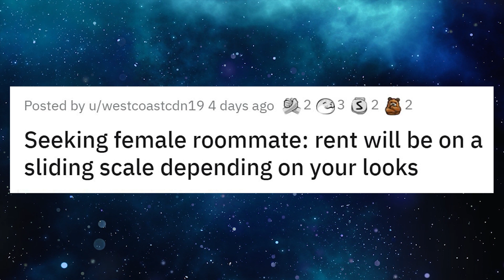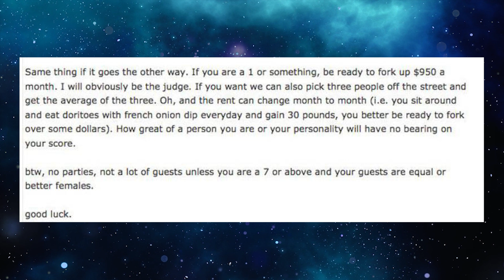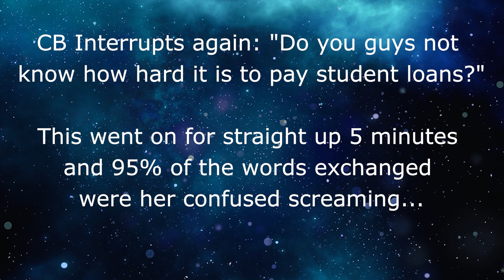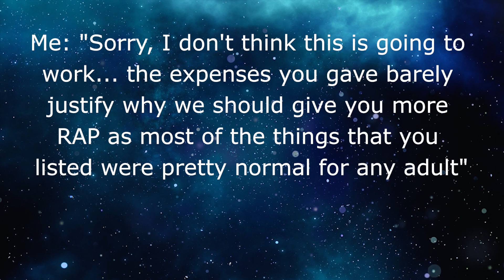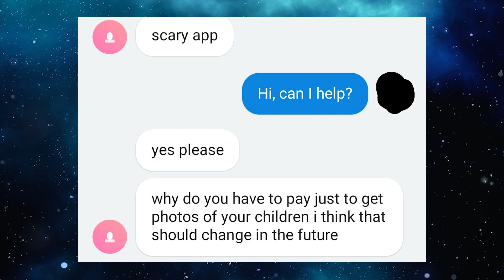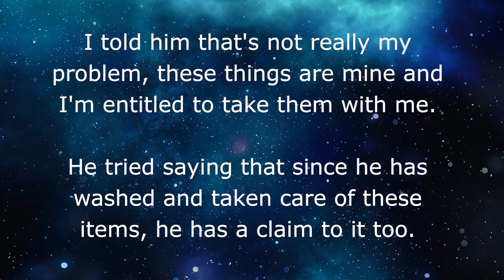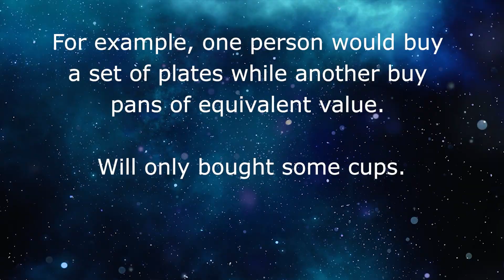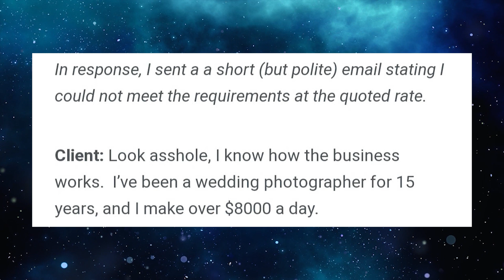r/maliciouscompliance // The day Malicious Compliance bit me in the butt! 👪 REDDIT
When this engineer goes over a technicians head to get him to help on a job he didn’t expect that the result would be him dealing with malicious compliance!